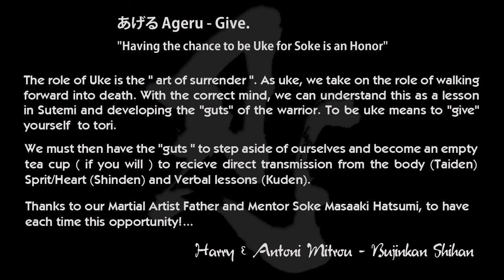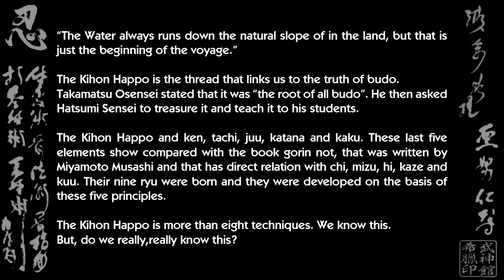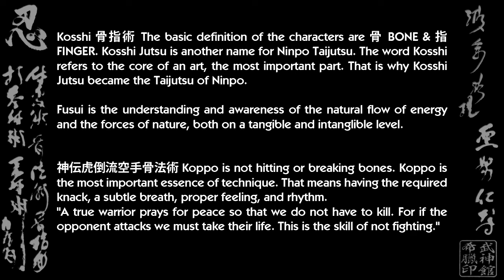Taiden Shinden Okuden 体伝 心伝 奥 伝 Ninpo Taijutsu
Ninpo Taijutsu On Ko Chi Shin
[Taiden Shinden Okuden] 体伝 心伝 奥 伝
by Bujinkan Greece Dojo - Ninpo Taijutsu

Gyokko Ryū Kosshijutsu & Koppo Jutsu (玉虎流骨指術) (玉虎流骨法術)
Kuki Shinden Ryū Happō Bikenjutsu (九鬼神伝流八法秘剣術)
Koto Ryū Koppōjutsu & Kosshijutsu (虎倒流骨法術) (虎倒流骨指術)
Shinden Fudo Ryū Dakentaijutsu (神伝不動流打拳体術)
Takagi Yoshin Ryū Jūtaijutsu (高木揚心流柔体術)
Gikan Ryū Koppōjutsu (義鑑流骨法術)

Υμυττού & Πύρρου 15, Παγκράτι
Ολύμπου 8, Περιστέρι

photos: Sheila Haddad
videos: Quest c.o [queststation]